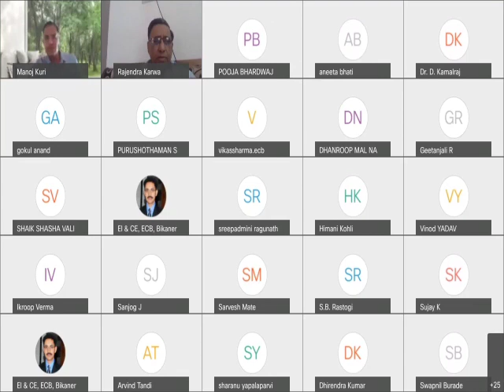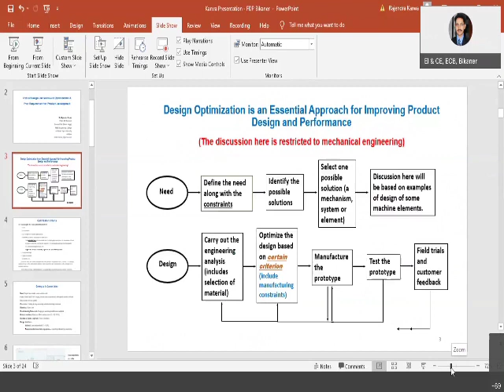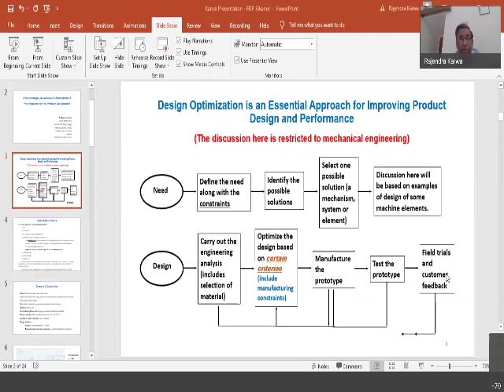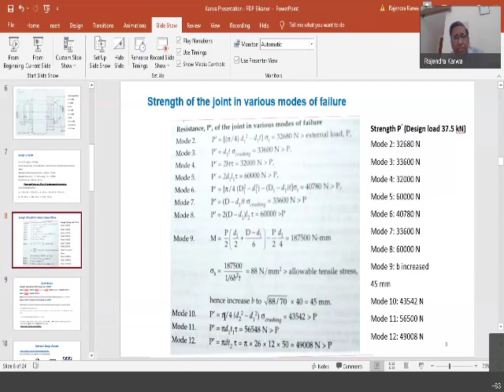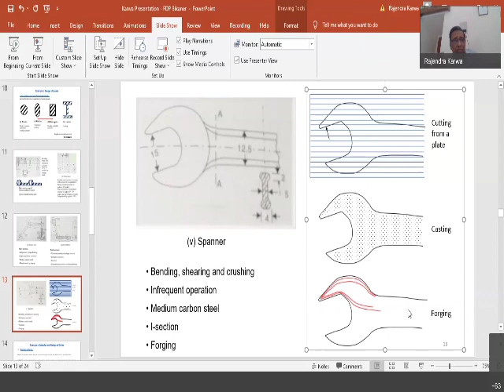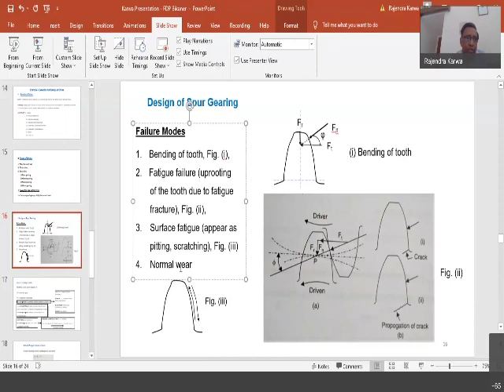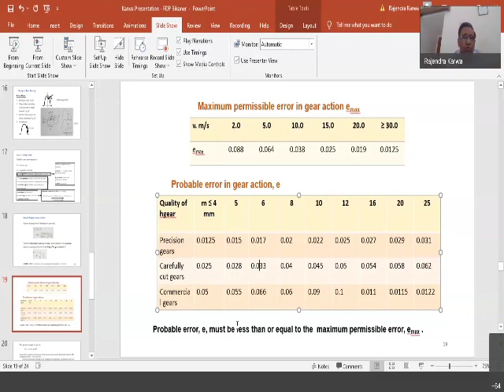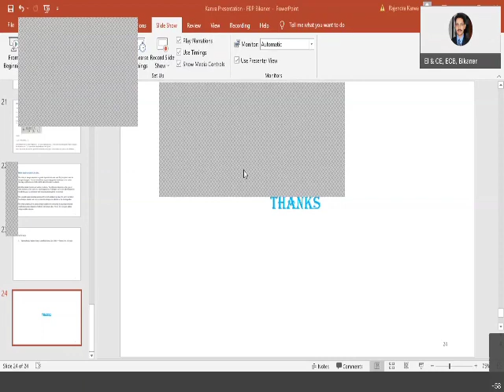Inauguration & Overview of Product Design || Prof. R K Karwa MBM Engg. College || EICE ECB Bikaner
Lecture quiz for get certified